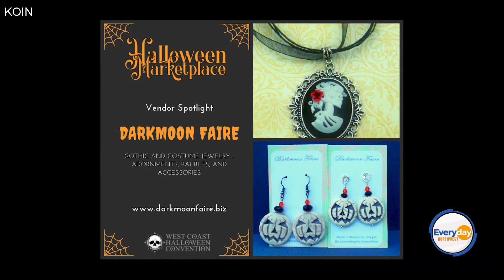West Coast Halloween Convention This Weekend!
The West Coast Halloween Convention is the perfect event for those who love to celebrate Halloween year-round and can't wait till October!  This weekend will be packed with a costume ball, an auction, trade show, and a haunt tour all at the DoubleTree Hotel located in the Lloyd District of Portland.  Visit "Hauntersconvention.com" for more information and tickets.